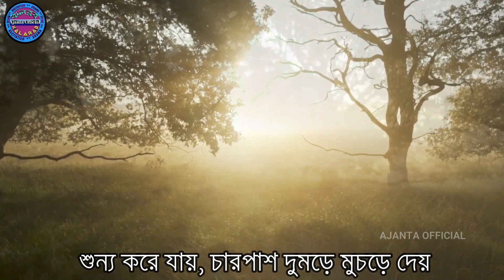আমার একটা মৃদু হাওয়া চাই - শাহীন রেজা রাসেল\অজন্তা\AMAR EKTA MRIDU HAOYA CHAI\Bangla Kobita আবৃত্তি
কবিতা - আমার একটা মৃদু হাওয়া চাই
কবি -  শাহীন রেজা রাসেল
কণ্ঠ - অজন্তা
কলরব
AMAR EKTA MRIDU HAOYA CHAI
SHAHEEN REZA RASSEL
AJANTA
AJANTA OFFICIAL
KALARAB

Music Credit - TAKASHI KAUGO